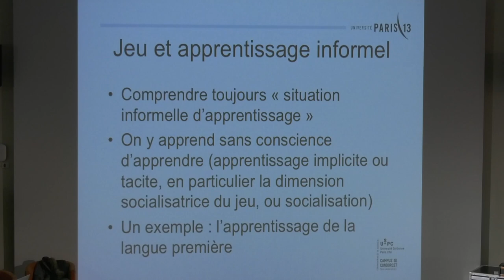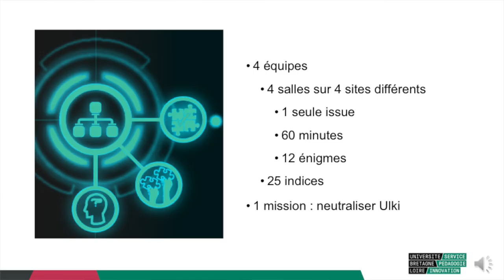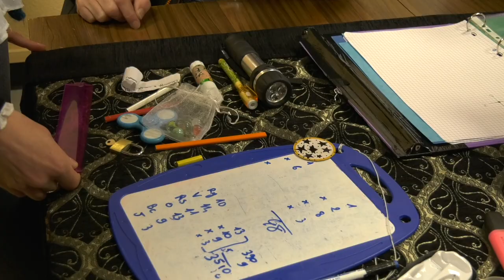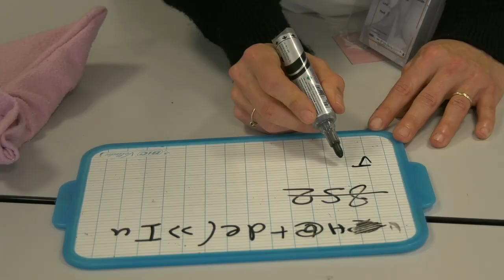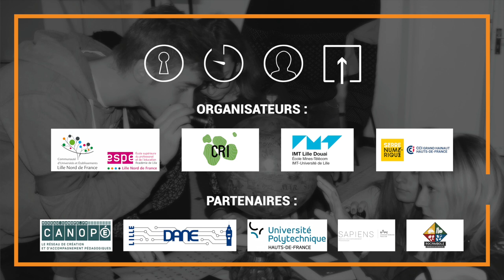Serious Escape Game 2018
Retour sur les SEG 2018, un colloque organisé les 17 et 18 décembre 2018 sur le campus de Villeneuve d’Ascq.

La première journée a été consacrée à la recherche, la deuxième a été l’occasion de découvrir les nouveaux projets d’EG et de SEG au rythme de pitches de 180 secondes et la possibilité de jouer. Des conférences, ateliers et espaces de démonstration ont été également organisés.

Les Escape Games (EG) et les Serious Escape Games (SEG) font l’objet de nombreuses innovations sur le plan technologique, des usages, des modèles économiques, ludopédagogiques ou encore artistiques…